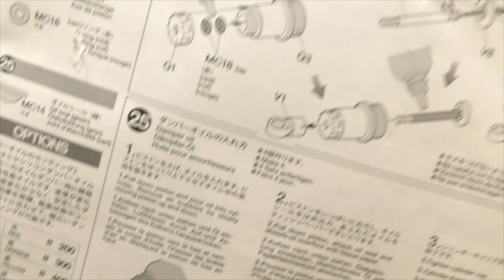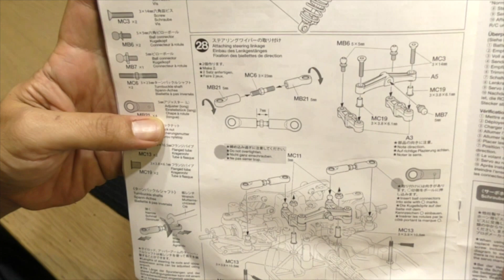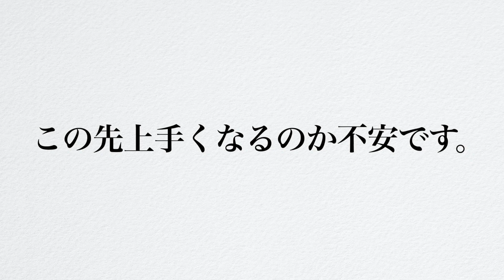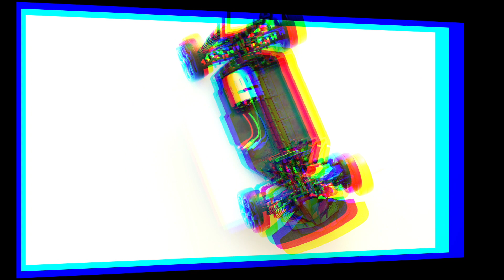初めてのラジコン作ります「後編」TAMIYA RC TT-02 TYPE-SR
今回はラジコン製作の後編。タミヤTT-02 TYPE-SRを作っていきます。
初めての本格的なラジコン製作なので悪戦苦闘。
でも楽しくラジコン製作ができました。

今回の動画ははじめてMacbook proのFinalcutPROを使用して作りました。
まだまだ不慣れな点があるのでお見苦しい点があるかと思いますが、
これからもアルディチャンネルをよろしくお願いします！
ミニ四駆ジャパンカップもにも参戦したいし、
ラジコンのタミヤRCカーグランプリにも参戦したい最近です。この動画をはじめてご覧になる方は、はじめまして！
ミニ四駆を楽しみながら、動画を投稿しているので